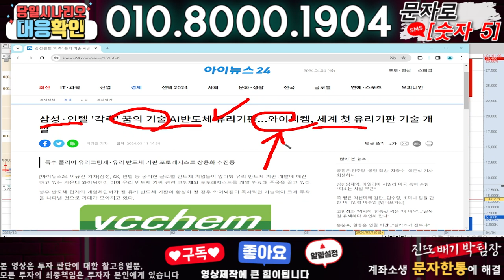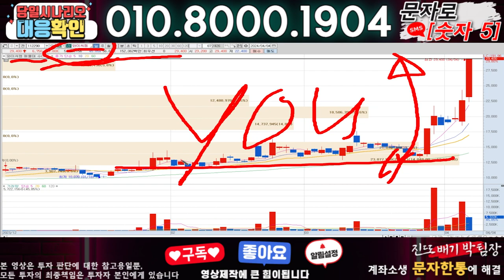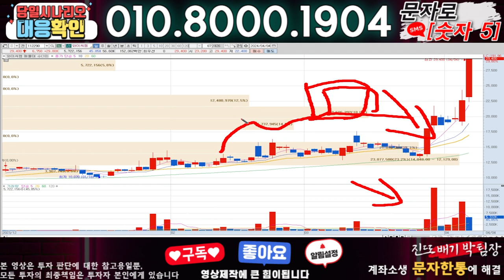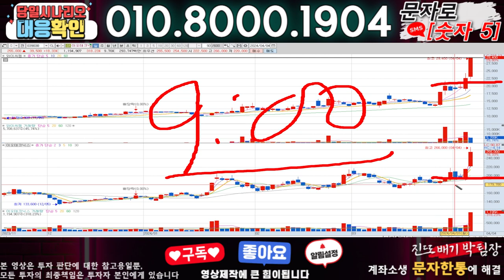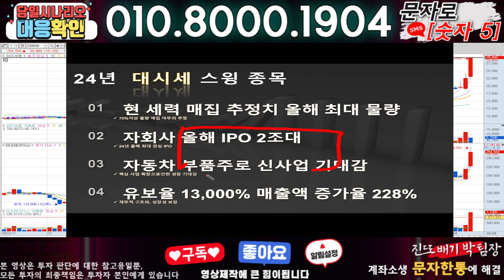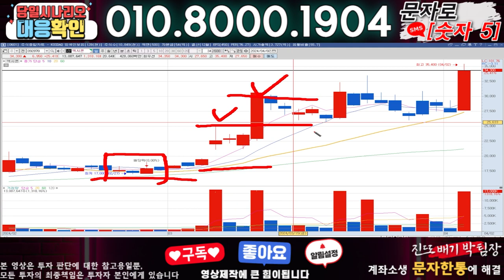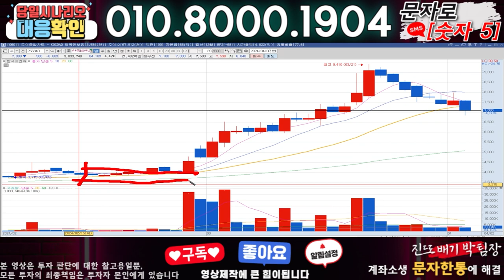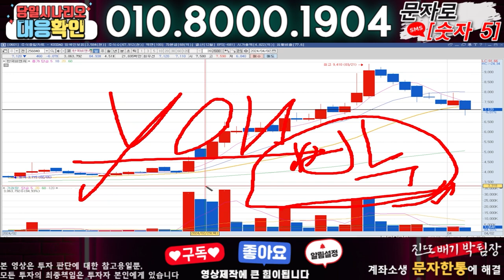와이씨켐 ) 3분전 기습속보-공식입장발표!! 무슨일인가?